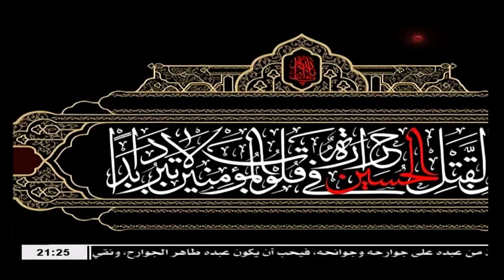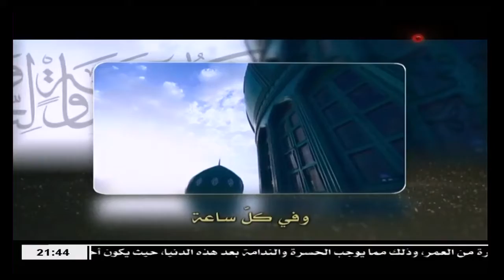الشيخ حبيب الكاظمي / الزاد الحسيني - المهدي عليه السلام أستمرار للخط الحسيني